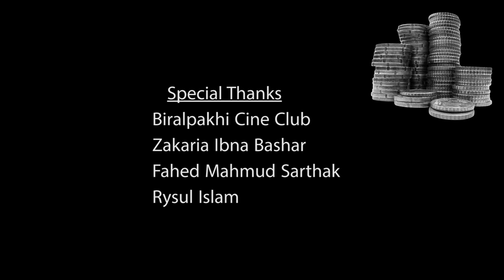Short Film And Economy || Abdur Rahaman Khan Saad || Tong Shorts 2020 | Tong Ghor Talkies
The canvas of economy is big. When we narrow down the canvas in a personal level everyone is driven by need and greed. Economy and society are interconnected. In this capitalism worshipped world why we always are in need ? Is it because of the abstract social accpetance we are seeking ?

*And Economy* a short film by Abdur Rahaman Khan Saad.

Saad is currently studying Media and Communication in Independent University, Bangladesh and working in advertising industry. He's been trying to make films since he was 16. His films had made to some international and local festivals. He is enthusiastic about art, philosophy and development.

Festival(s) that have shown the film:
MIST Cinemascope 2018

(Use the video without permission is strictly prohibited)